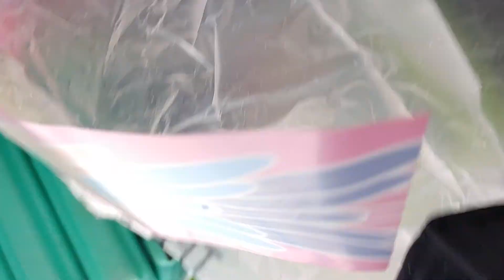바닷가 통발 설치시 주의사항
간조, 만조 시간을 꼭 조사하세요.
오늘은 실패 ㅜ